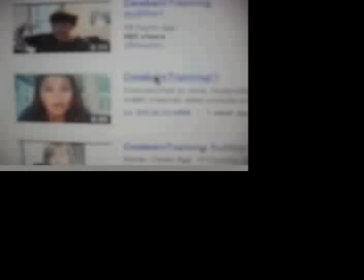Celebsintraining audition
This better work!!! I hope i can still audition!
I really hope you pick me! Im a huge fan of you guys and ive watched you all before this colab and from the begining!
     Also sorry for the bad quality. Its usually not like this but the full quality wasnt working so i had to do it like this.

Love Tina